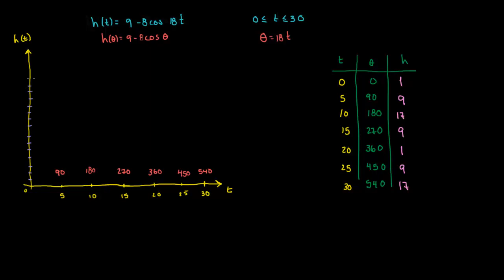Rueda de la fortuna. Problema de trigonometría 2